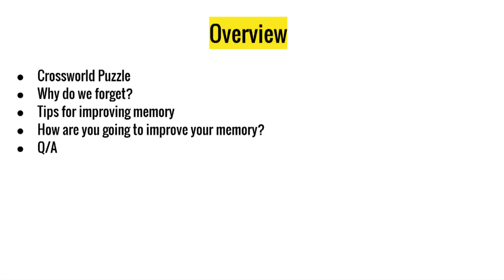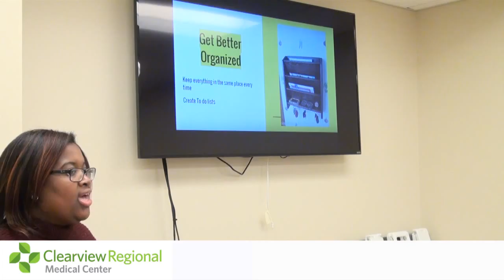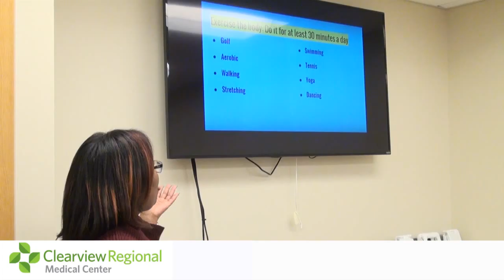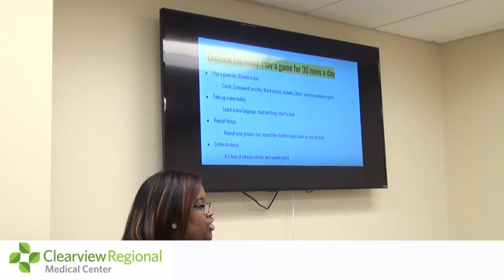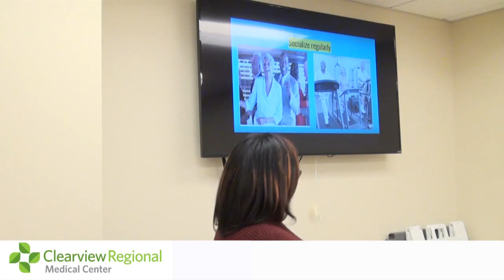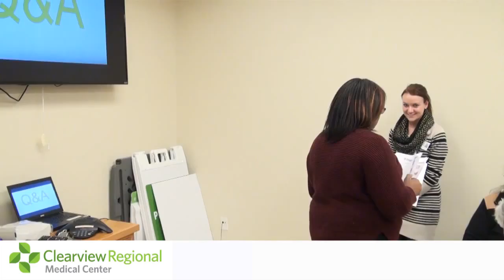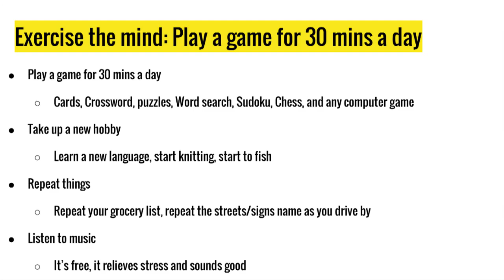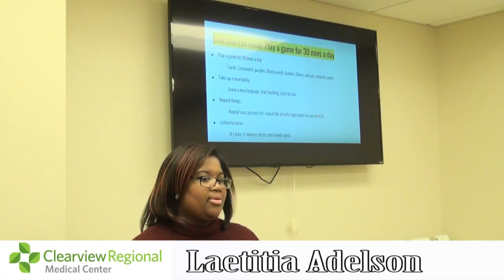Clearview Regional presents Improving Memory